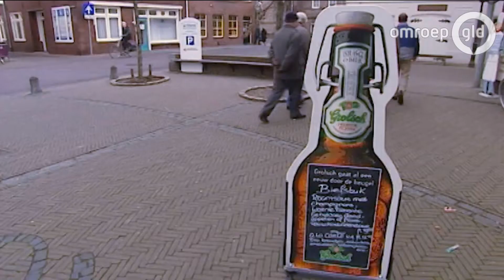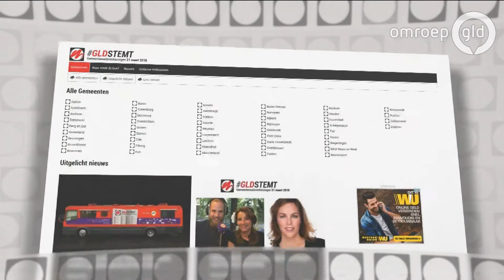GLD Nieuws 25 februari 2018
- Stormloop op eerste ijsbaan die open is
- Gewonde bij mogelijke schietpartij in uitgaansgebied Nijmegen
- Groenlo krijgt weer een bierbrouwer na het vertrek van Grolsch